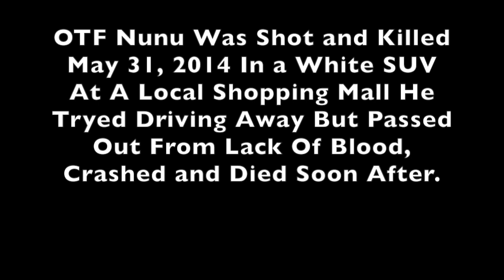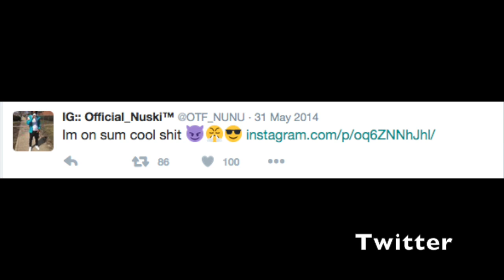Last Of OTF Nunu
Top Unsigned Chiraq Rappers